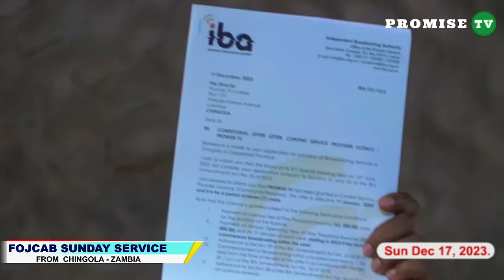YOUR FUTURE BELONGS TO GOD | FOJCAB MASS PRAYER || WITH PASTOR FELIX MULENGA